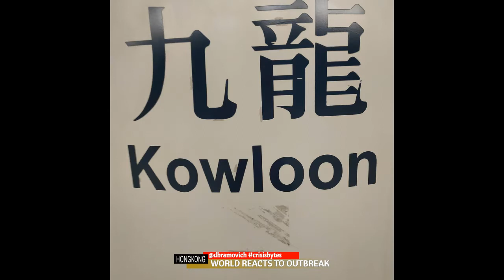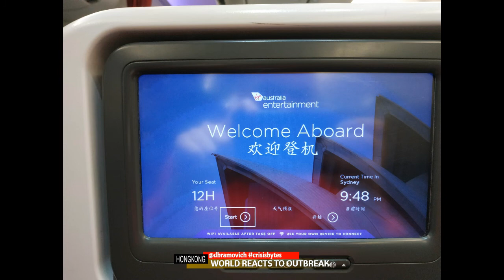Leaving Hong Kong, February 2019. Kowloon Station, Airport Express, HK Airport - empty!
Departing from Hong Kong for Sydney in mid February 2020 amidst the COVID-19 novel coronavirus outbreak. These videos were taken a couple of days before they closed the middle concourse. There was no one at Kowloon Station, the Airport Express was totally empty and from Immigration to the boarding gate I hardly saw a single person. Shops had no customers and at every stage of the journey there were more staff than there were customers. Hong Kong airlines is on its knees and Cathay Pacific has cut thousands of flights a week.